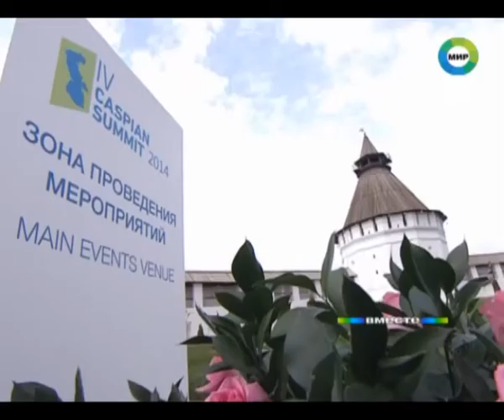Лидеры «каспийской пятерки» договорились, как делить море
По своим результатам встреча в Астрахани превзошла ожидания, хотя накануне отдельные скептики сомневались, что она вообще состоится в заявленном формате.